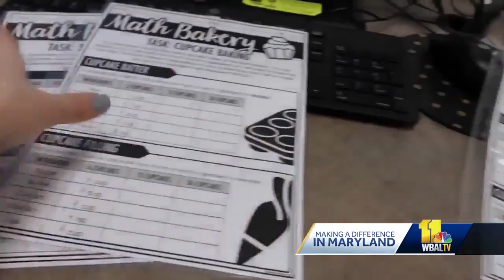Teacher's positivity spreads beyond class to hundreds of thousands online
An Anne Arundel County teacher is getting attention for spreading positivity not just in the classroom, but through her YouTube channel. Michelle Ferre is used to getting a warm hello at the start of the school day, but on one particular day, she got a lot more high-fives and hugs.